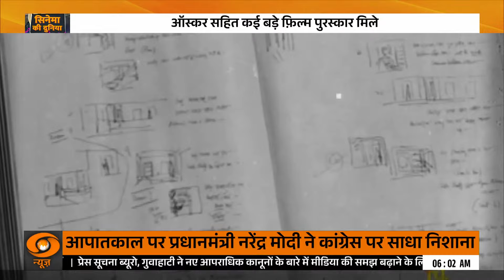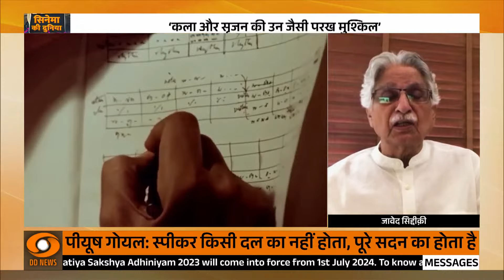Cinema Satyajit Ray Ka || महान फ़िल्म निर्देशक और कलाकर्मी 'सत्यजीत रे'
जब कभी भारतीय सिनेमा जगत (Indian Film Industry) के महान निर्देशकों का जिक्र होता है तो उनमें सत्यजीत रे (Satyajit Ray) का नाम अपने आप ही शामिल हो जाता है। सत्यजीत रे हिंदी फिल्म इतिहास के पहले निर्देशक रहे जिनके पास ऑस्कर (Oscar) खुद चलकर आया था। फिल्म जगत में उनका योगदान सराहनीय रहा है। आज बॉलीवुड के महान निर्देशक सत्यजीत रे की 102वीं बर्थ एनिवर्सरी (Birth Anniversary) है। उनका जन्म 2 मई 1912 को कोलकाता में हुआ था। उन्होंने अपने करियर में 36 फिल्मों का निर्माण किया और 32 नेशनल अवार्ड (National Award) अपने नाम किए। सत्यजीत रे ने भारतीय सिनेमा को देश ही नहीं बल्कि विदेशों में भी पहचान दिलाने में कोई कसर नहीं छोड़ी।